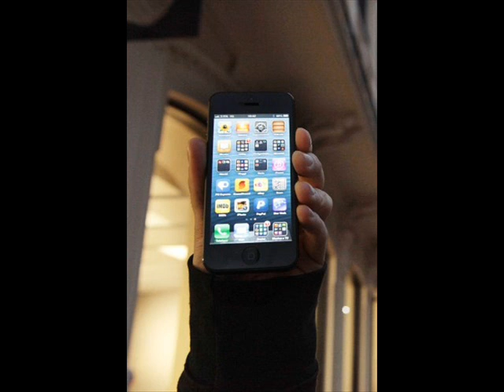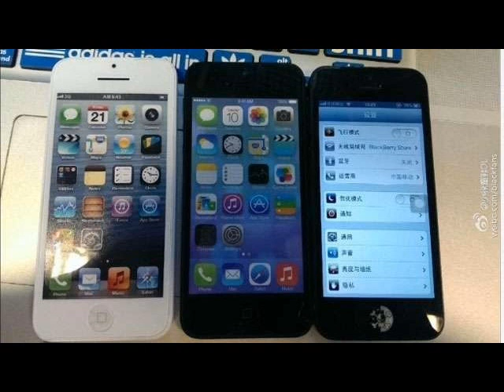ALEX CAPPIELLO - VITA FACILE (inedito Aprile 2014)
VITA FACILE (Words and music by Alex Cappiello)
Vita facile
incantevole
coi soldi di papà
ed il posto assicurato
con la laurea che hai comprato

E intanto sgobbo da animale in questo centro commerciale
passo la vita fra clienti pronti ad affondare I denti
Io mi difendo sotto assedio ma non trovo alcun rimedio
murato vivo nel fortino come ogni telefonino

E intanto tu tu tu tu tu tu tu vivi una

Vita facile
incantevole
Vita facile
senza nuvole
ma non ti senti inutile
coi tuoi seimila euro al mese
tranquillo in giro a fare spese

Io mi guadagno la pagnotta con fatica e con la lotta
a chi con maleducazione vuol trattarmi da coglione
solo perchè qualcuno vuole che lui abbia sempre ragione
Io che se sbaglio anche una volta già mi mettono alla forca

Vita facile
incantevole
Vita facile
cose frivole
(strum. + rip. Ritornello)